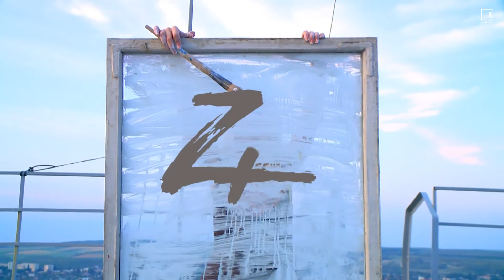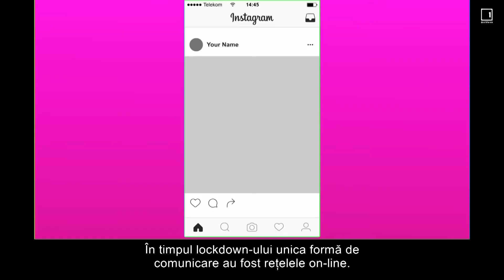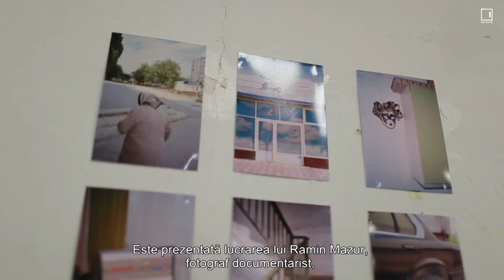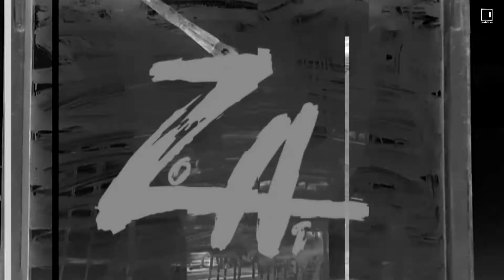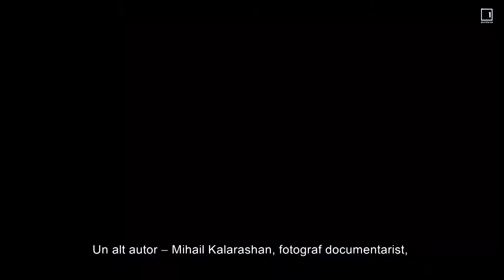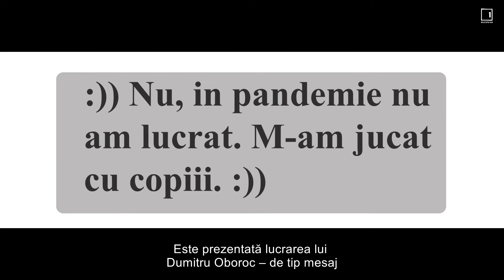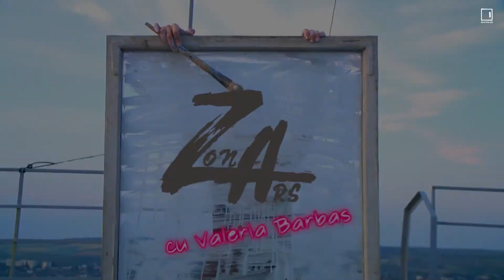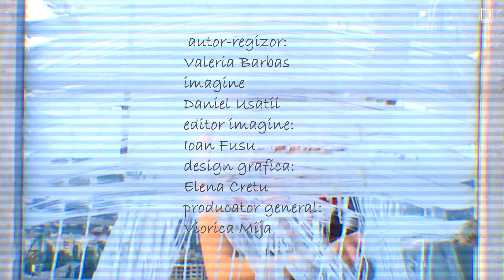Expoziția Respirăm într-un glas, partea 2 - Zona Ars cu Valeria Barbas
Выставка «Дышaть в один голос» часть 2: фото, видеоперформанс и др. медия проэкты молдавских художников экспонируются в пространстве Музея Земствы.
 В рамках проекта «Пандемия, художник и экология», ориентированного на творческое сближение художников, фотографов, активистов и экологов во время глобальных трансформаций и изменений.
❗️Если вам не удалось увидеть первую часть выставки в Музее истории города Кишинева, ловите ссылку
📺https: //youtu.be/VDePaEXcm3A
Mai mulţi artişti de pe ambele maluri ale Nistrului şi-au expus lucrările în cadrul expoziţiei „Respirăm într-un glas”, la Zpațiu (Muzeul Zemstvei), Chişinău. Vernisajul este rezultatul proiectului „Pandemia, artistul şi ecologia”, axat pe convergenţa creativă a artiştilor, fotografilor, activiştilor şi ecologilor în timpul transformărilor şi schimbărilor globale. Mai multe aflaţi din ediţia  emisiunii „Zona Ars cu Valeria Barbas”.
Participanți
Tatiana Fiodorova
Ramin Mazur
Mihail Kalarashan
Dumitru Oboroc
Anya Galatonova
Alexandra Stepanova
Lilia Nenescu
Ghenadie Popescu
Alexandr Raevski
Pavel Braila
Valeria Barbas

„A respira împreună  este un proces atât de natural pentru oameni, dar în zilele noastre a căpătat o mare valoare pentru întreaga umanitate”.
Echipa:
camera: Daniel Usatâi
montaj: Mariana Botnarciuc, I. Fusu
regie/prezentare: Valeria Barbas